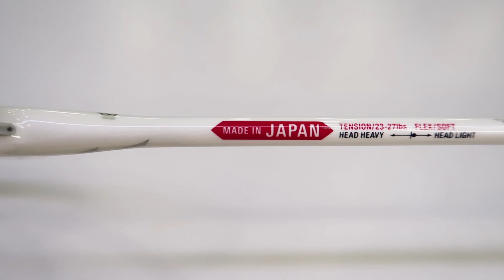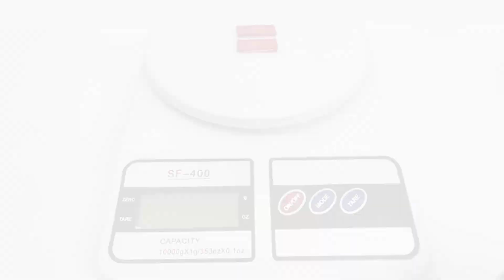[Short Preview] Mizuno Altius 02 Solear Badminton Racket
Hey guys !!!

Please subscibe to my channel to see more racket stringing / racket short preview video !!!

Mizuno Altius 02 Solear